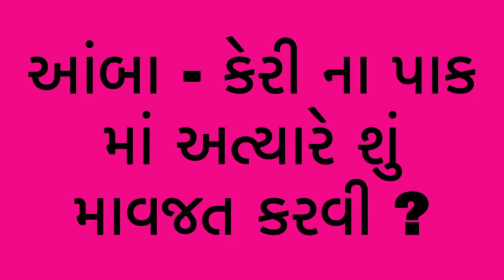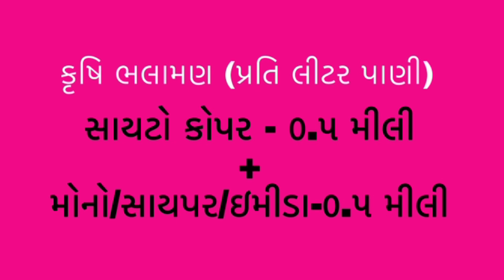આજની કૃષિ માહિતી-આંબા - કેરી ના પાક માં અત્યારે શું માવજત કરવી?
Channel Directed By :
Deep Makadia(Director)
Akshay Seed Tech Company
18,Jitendra Complex,
Kalwa Chowk,
Junagadh(Gujarat).
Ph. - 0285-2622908